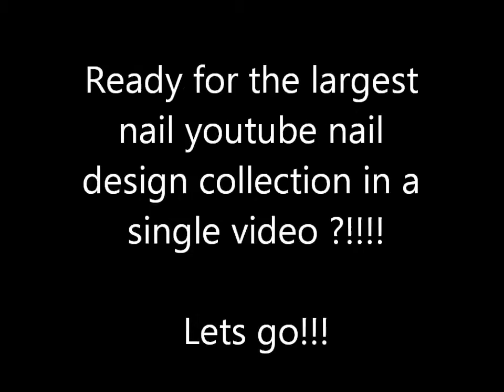100 Nail Design Pictures! *ULTIMATE COLLECTION*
Check out the ultimate collection of these 100 nail designs pictures! These are some of the best nail art designs done around by me, and some pics shared are from nailpolishwars (pics used by permission)

These nail art pics will help you get some awesome nail art ideas, that you can take inspiration from to get your nails done fast and in creative styles. You can also combine these ideas to do your nails well!  As done here is a messy styles creations options to use styles creations and that is why it is so nice and good. I would love for those to increase really I really do feel and have no doubt in my mind that there is more that is deserved here and it makes no sense at all absolutely but then we all have to keep trying and hoping for the best to happen and the things to go our way and that way we can just trust the things the way they are. that is the only way out and be it so that is the way it is the way it must be and all shall be done that way only trendy fashion style is the best and that is what we all love the most. This here is one thing that we can all say and tell for sure that this polish design look is hard work and easy at the same time and she right that this would work and all of those things were well thought of from before hand but destiny runs its own course and goes its own ways and you just must really all the while really have faith and be sure that this is how you want to do it. This is a styles creations with options to use styles creations trends no tools styles creations without tools and you can try it if you like fun looks.

XOXO
Prachi